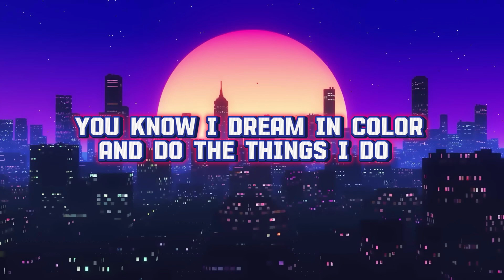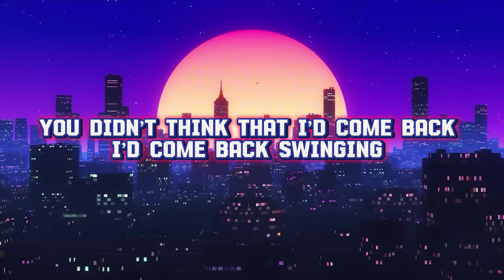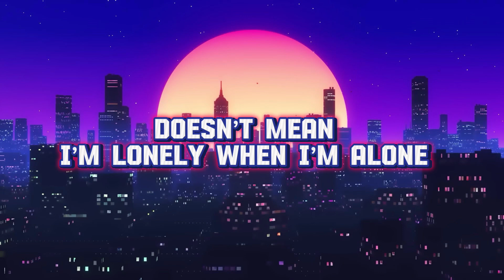Kelly Clarkson - Stronger (Lyrics)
Hope you like this beautiful music